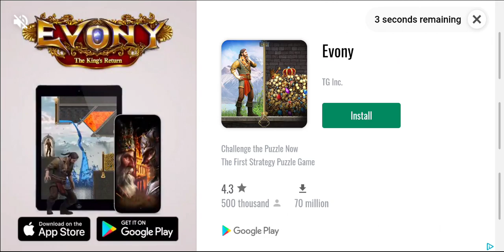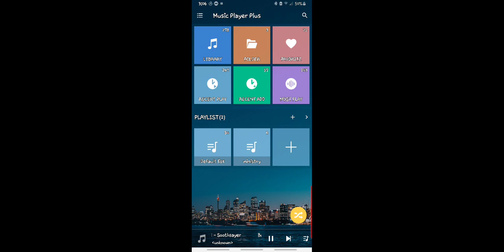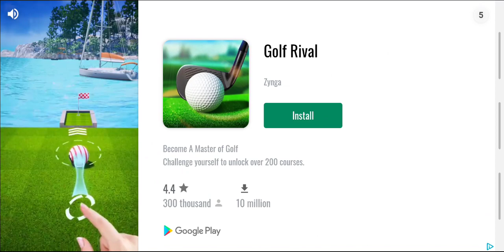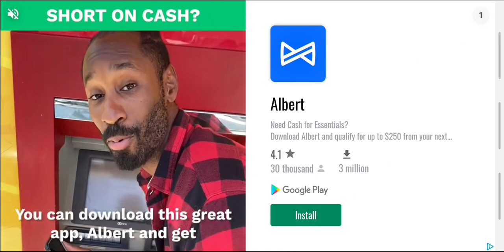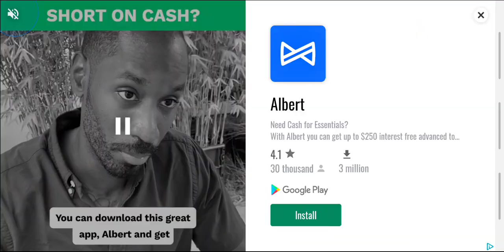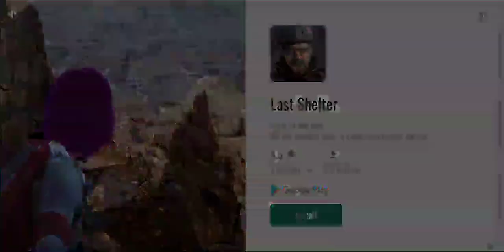the archer warrior